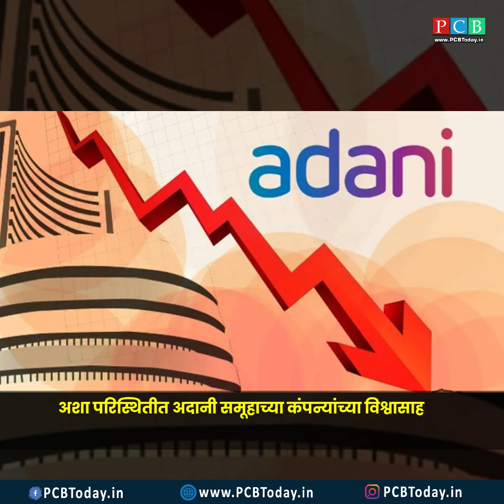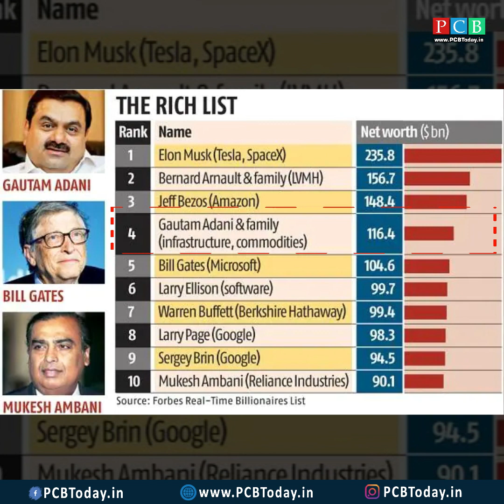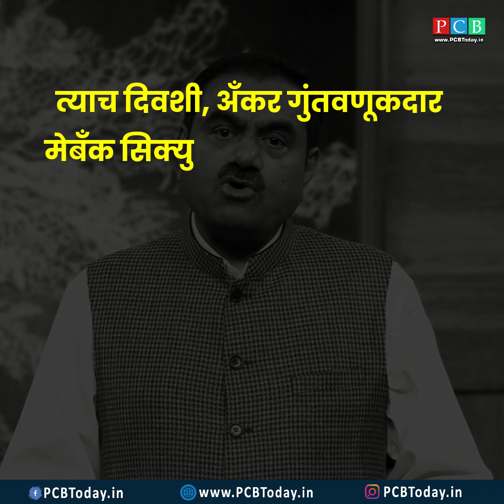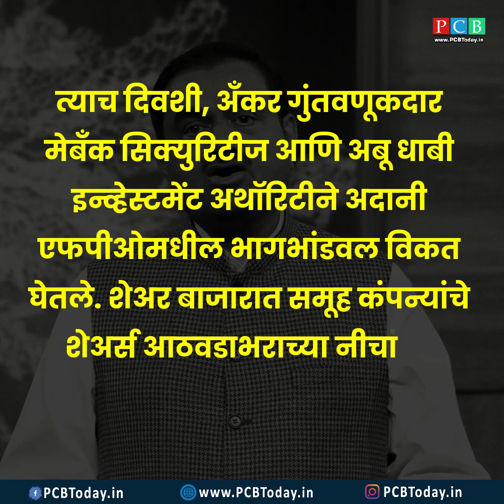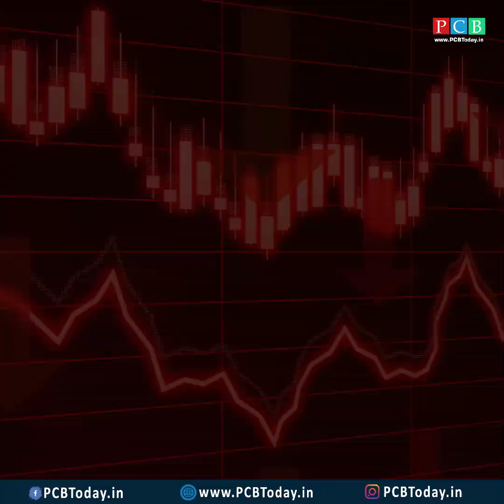असा बिघडला अदानी ग्रुपचा खेळ